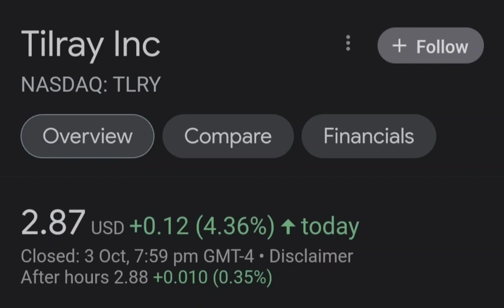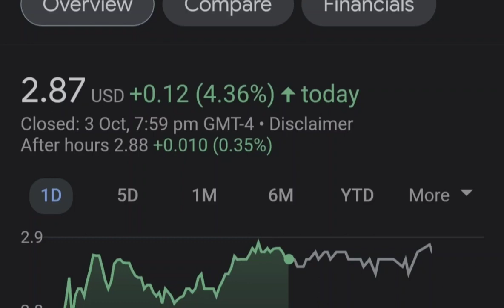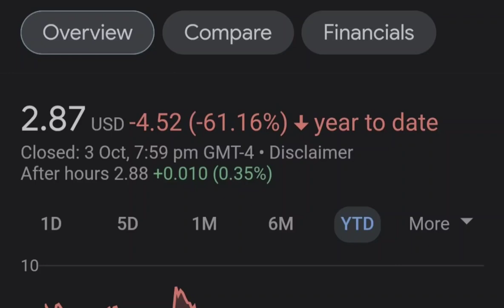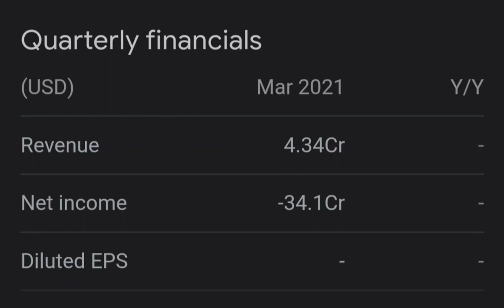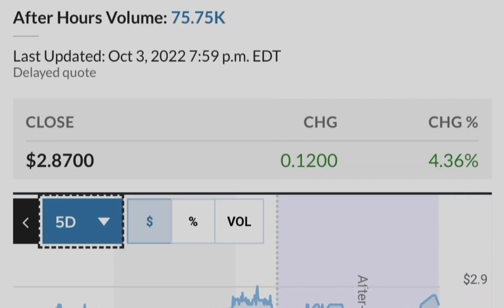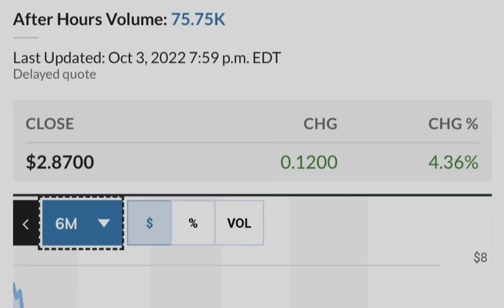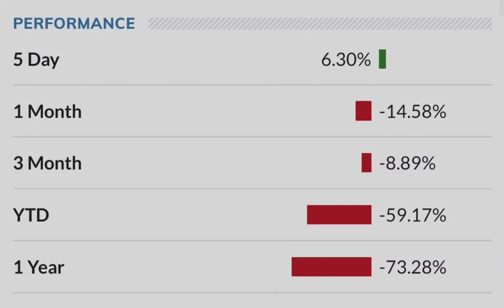TLRY Tilray Stock Update HIGH RETURNS Big NEWS